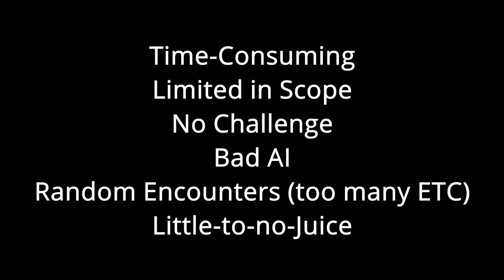How To Make Turn Based Combat (TBC) Interesting!?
Timeline
00:50:59 Why Don't People Like TBC?
02:44:55 Recap - negative aspects
03:15:26 Labyrinth Of Ladia - why is this a bad game?
08:30:50 How to make TBC interesting!
16:37:23 Final Thoughts
17:09:28 Patron Shoutout

Music from FF VII, Tactics Ogre, FF XIV